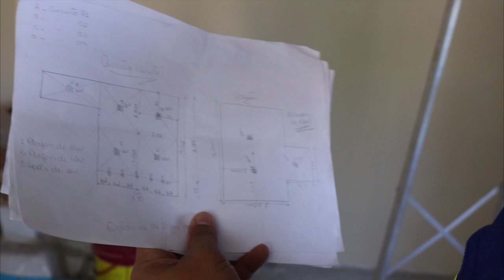Eletrica na Realidade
Canal do Engehall Cursos
O SEGREDO de instalar CONDUÍTE na parede - Super Fácil 🔧